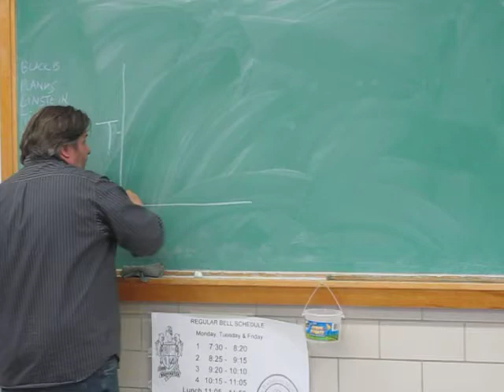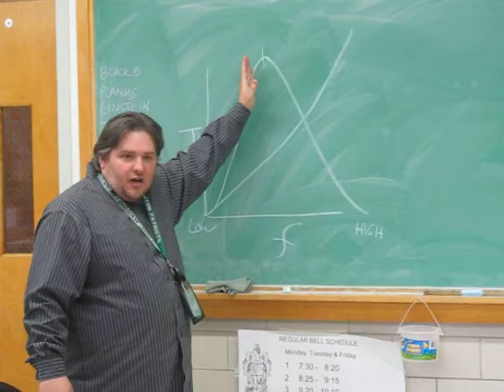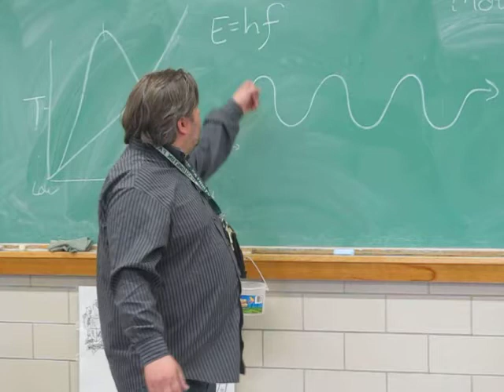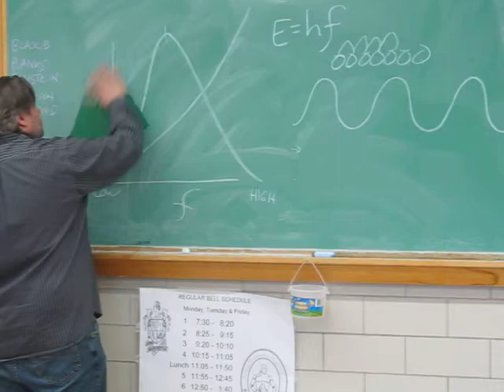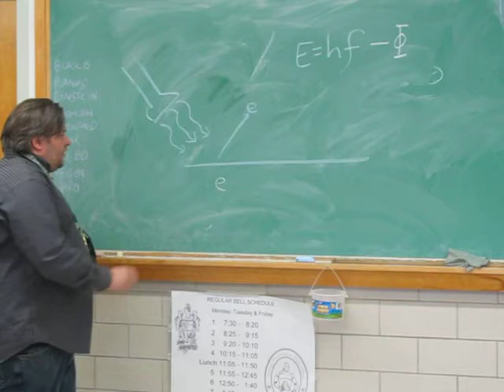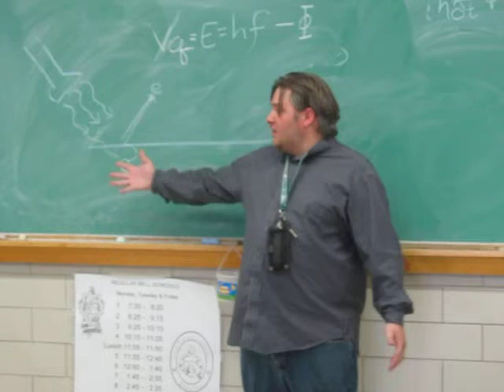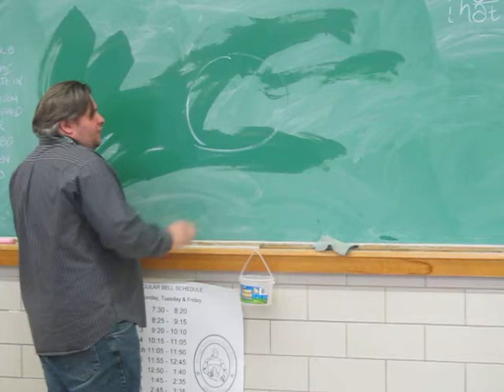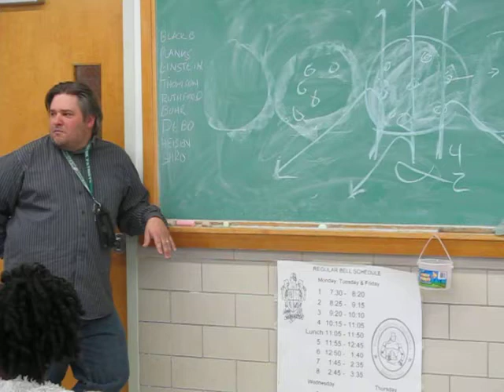Modern Quantum Part 2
Visit Ipodphysics.com